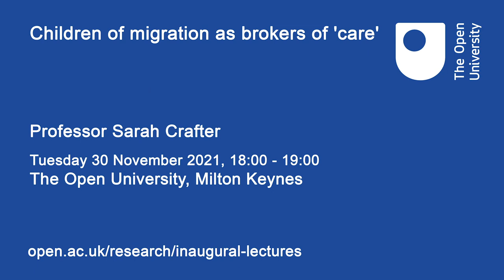Children of migration as brokers of 'care'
In her inaugural lecture, Professor Sarah Crafter will explore what it means for children and young people to be ‘brokers of care’ in the context of migration. What does it mean for young people to provide care for others, such as family members, peers and the local community? What does it mean for children and young people to be receivers of care in the context of a hostile immigration environment?

Abstract

Drawing on her research with child language brokers (young translators) and separated child migrants, Professor Crafter will explore transitions to adulthood through a sociocultural and critical psychological lens. By doing so, transitions are seen as a dynamic process of change influenced by wider discourses and practices about what means to be a child and how we think about childhood across different socio -cultural, political and historical contexts. Intersecting with this wider landscape is a focus on dynamic change that occurs within a person’s sphere of experience, and in the interactions and relationships with others and objects.
About Professor Sarah Crafter

Sarah Crafter is a Professor in Cultural-Developmental Psychology in the School of Psychology and Counselling in the OU’s Faculty of Arts and Social Sciences. Her work is broadly interested in young people’s migration experiences and how they impact on their everyday lives, particularly transitions to adulthood. She is currently undertaking the following projects relating to this topic: Children Caring on the Move; NEW ABC: Networking the educational world: Across boundaries for community-building and Empowering Young Language Brokers for Inclusion in Diversity (EYLBID).